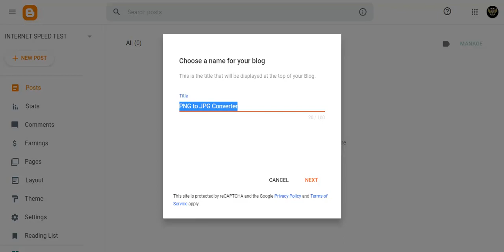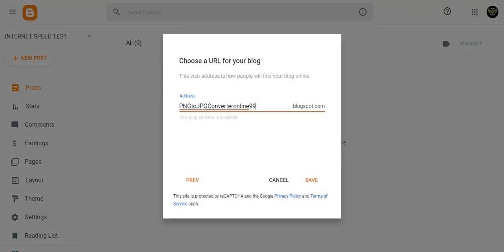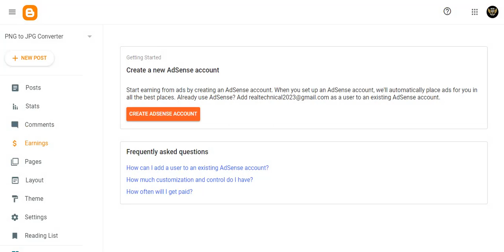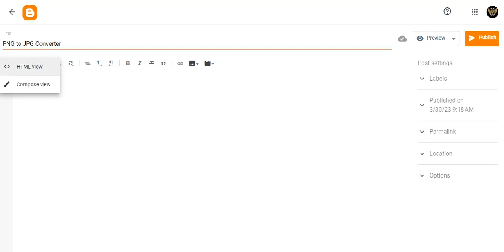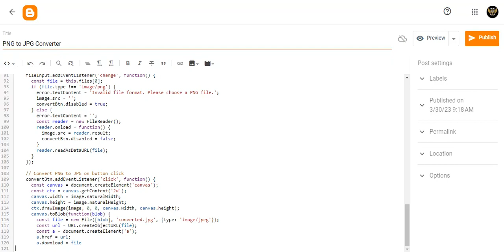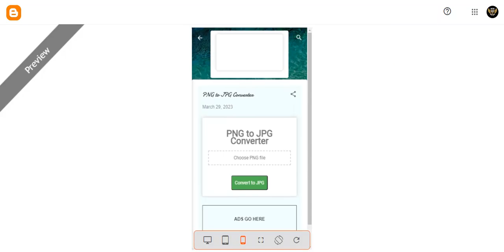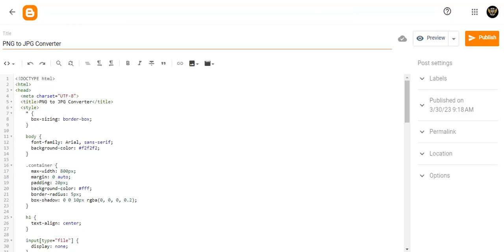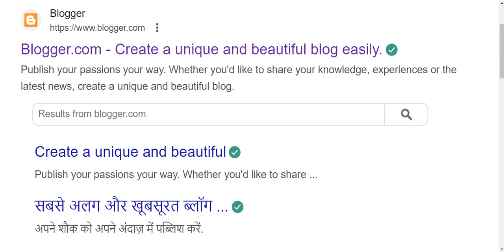🔥ChatGPT से Tool Website बनाओ और ₹100000 महीना कमाओ | 🔥PNG to JPG Converter Tool बनाओ और लाखो कमाओ🔥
Tital :- 🔥ChatGPT से Tool Website बनाओ और ₹100000 महीना कमाओ | 🔥PNG to JPG Converter Tool बनाओ और लाखो कमाओ🔥